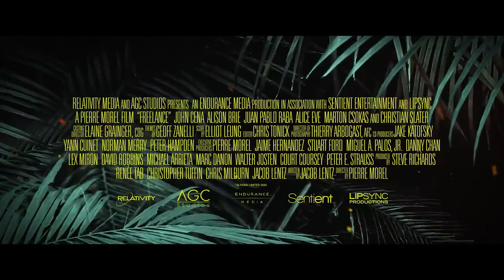FREELANCE Trailer 2023 John Cena, Alison Brie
Mason Petit, ex ranger dell'esercito disilluso e diventato avvocato, sfugge alla banale routine quando gli viene offerto un lavoro di sicurezza ad alto rischio per proteggere la famosa giornalista Claire Wellington durante una pericolosa intervista con un dittatore sudamericano. Improvvisamente coinvolto in uno straziante colpo di stato, Petit deve affrontare circostanze insidiose per garantire la loro sopravvivenza.